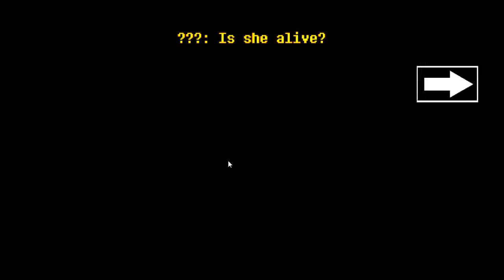This is the best game of clicking that I have run into.